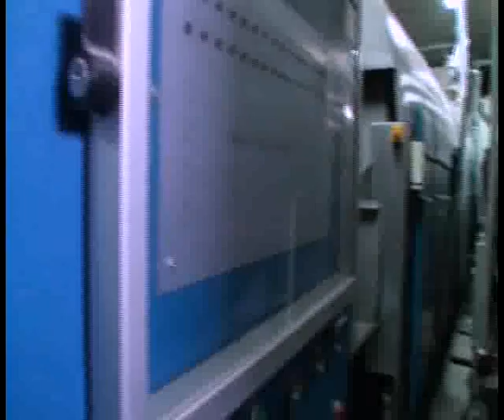Lavotel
Lavotel is continuously improving and upgrading its industrial machinery with the purpose of meeting the European standards and normals.